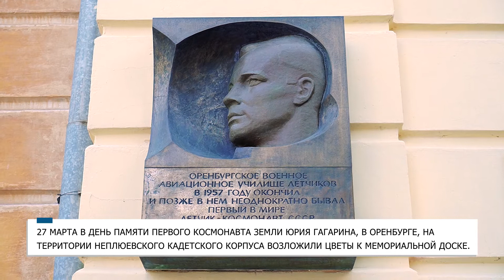В Оренбуржье почтили память первого космонавта